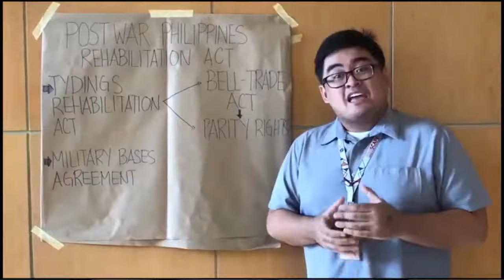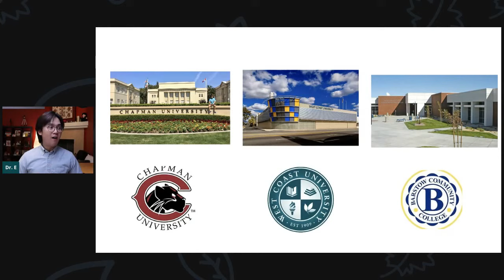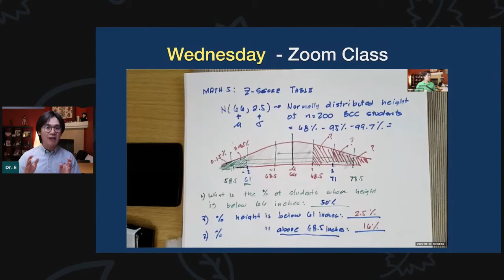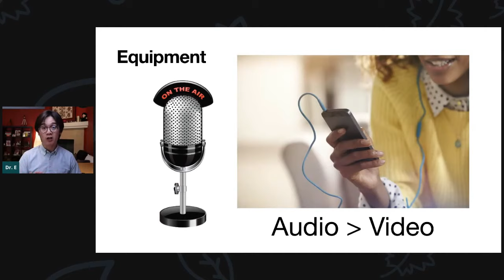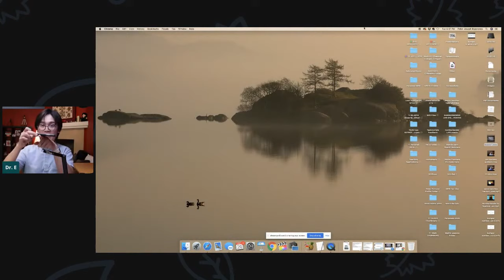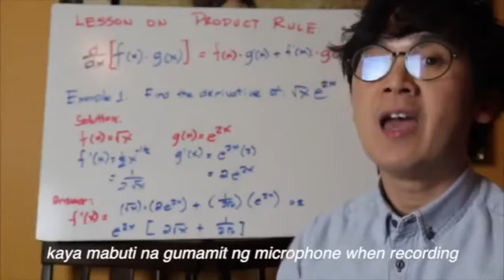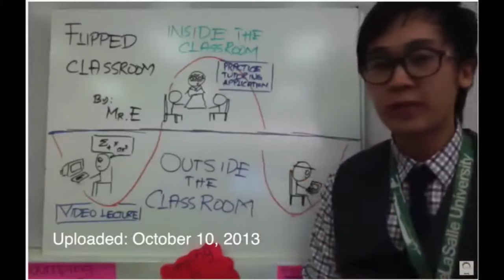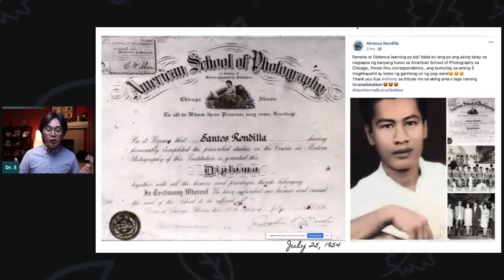DEMYSTIFYING CONTENT CREATION: HELPING EDUCATORS IN PREPARING FOR ALTERNATIVE EDUCATION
DR. E GOES TO DLSZ. In this webinar, I will be sharing my experience in CONTENT CREATION AND DISTANCE EDUCATION to educators of De La Salle Santiago Zobel School. As an online educator since 2013, my FLIPPED CLASSROOM helped me in giving an ALTERNATIVE way of teaching to my students during the COVID-19 pandemic.

In March 2020, all the schools I was teaching in immediately migrated from classroom to fully online teaching modality, when the global schools shutdown happened. It was really challenging, to say the least, but the innovation I introduced to my students prior to the lockdown helped me in keeping my students motivated to complete the semester with positivity.

Join me this WEDNESDAY for an hour session of giving teachers of DLSZ an idea on how I managed my sudden shift of teaching from traditional to virtual.

TIMECODE:
00:00 OBB
02:15 Introduction
04:05 Ms Winnie of DLSZ
08:10 Symbol Fabellon
10:52 Keynote Presentation
33:40 Using QuickTime to create video lesson
38:40 Using a document camera + Quicktime
45:05 Video Summary on creating content for education
49:10 ANNOUNCEMENT
51:55 Keynote presentation
1:06:33 Q&A with maam Winnie and sir Symbol